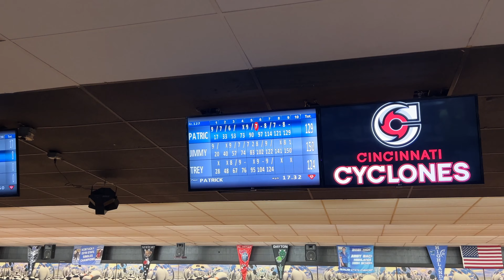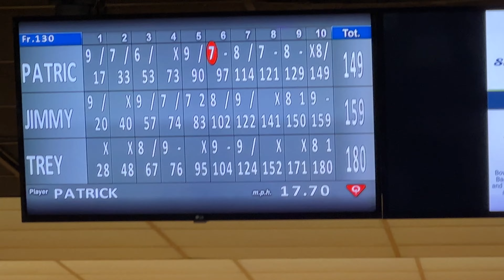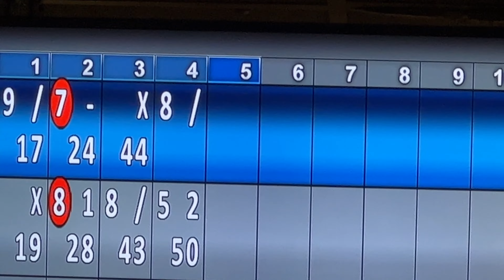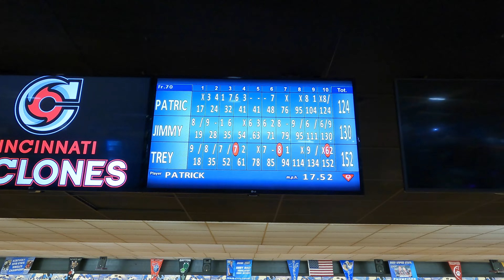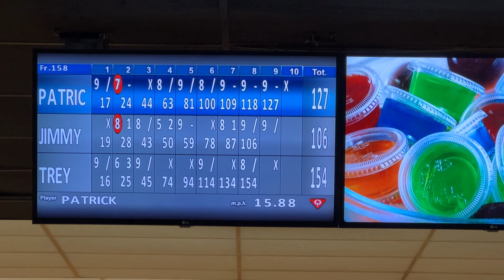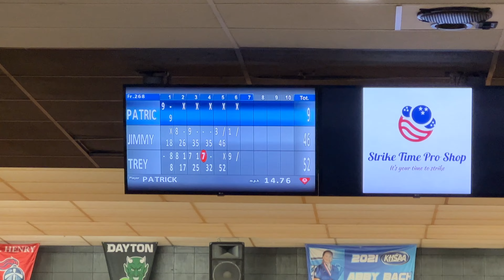I get invited bowling for the first time in 9 years! Do i even remember how to bowl?